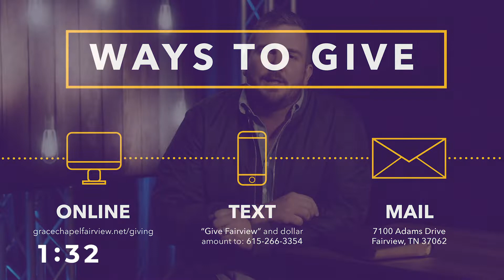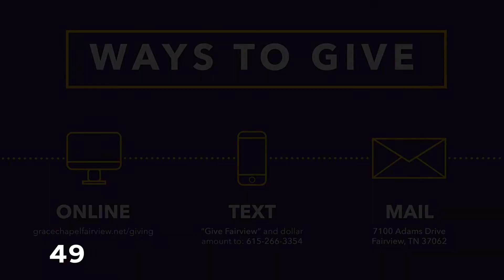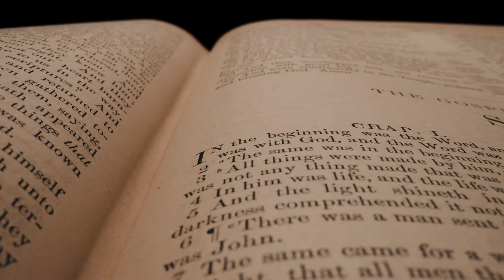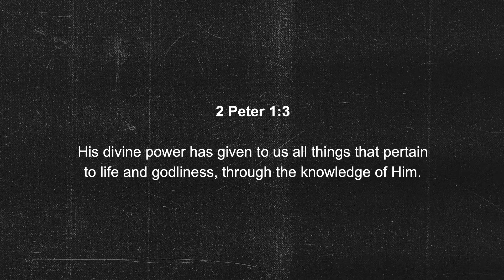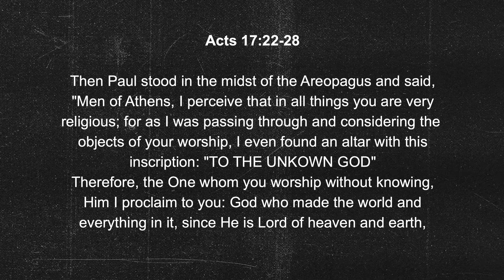How Do I | Part 1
We are excited to worship this morning and look at the question "How Do I?" as we walk out our journey with God!